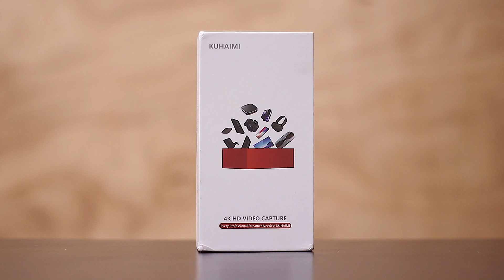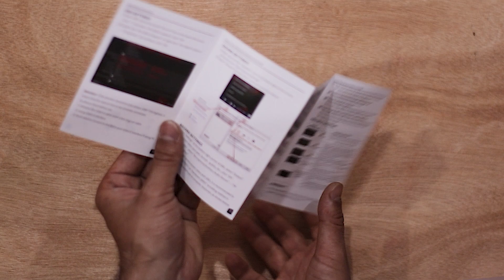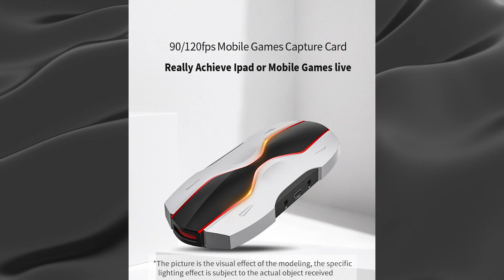4K Video Capture Card, KUHAIMI Pubg Mobile Livestreaming | Hindi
4K Video Capture Card, KUHAIMI Pubg Mobile Livestreaming | Hindi

So guys aaj ki is video mai hum Unbox aur review karne wale hai
kuhaimi 4k video capture card jiski madad se aap kafi sare devices ko connect kar sakte hai game live streaming karne ke liye jese pubg mobile, apex legends mobile , aur call of duty mobile aur bhi kafi sare games
baki adhik jankari ke liye video ko end tak dekhe aur apko ye 4k video capture card kesa laga hume comment section mai bataye.
baki video watch karne ke liye dil se thank you...

Links -
KUHAIMI 4K Video Gaming Capture Card
Elgato 4K60 Pro
AVerMedia Live Gamer 4K GC573